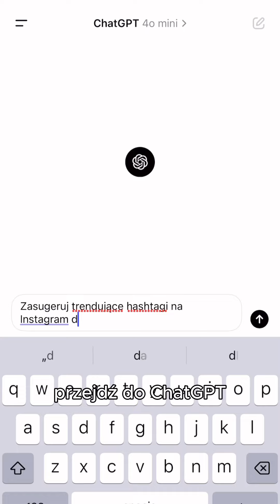Jak w 3 prostych krokach wdrożyć AI w małej firmie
🔥AI ebook, o  którym nie chcą, żebyś wiedział:
Są tysiące narzędzi AI… ale które z nich faktycznie działają?

 👉Księga plików Tsunami AI: 180 stron sprawdzonych przez ekspertów narzędzi i automatyzacji AI

 ✅200 najlepszych narzędzi AI dla biznesu
 ✅Ponad 100 ściągawek i instrukcji dotyczących narzędzi AI
 ✅Niemal 500 promptów dla konkretnych branż
 ✅Oszczędzaj ponad 70 godzin miesięcznie

🎁 BONUS: 2 Lekcje VIDEO 🎥

Przestań marnować czas. Zacznij wykorzystywać sztuczną inteligencję.

„Pakiet Tsunami AI już w pierwszym tygodniu oszczędził mi 15 godzin tygodniowo poprzez automatyzację powtarzalnych zadań w moim sklepie online.. gamechanger!” - Marcin ⭐⭐⭐⭐⭐

Oferta ograniczona czasowo: 80% ZNIŻKI dla następnych 100 kupujących!

ZASTRZEŻENIE: Ta oferta nie będzie ponownie dostępna.